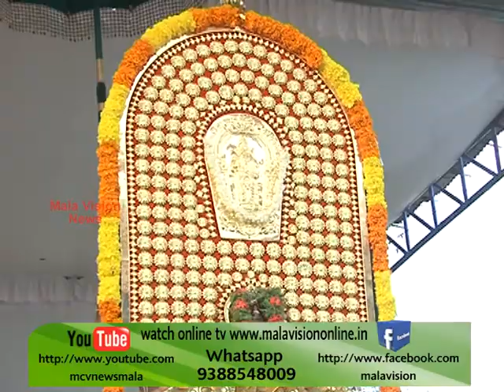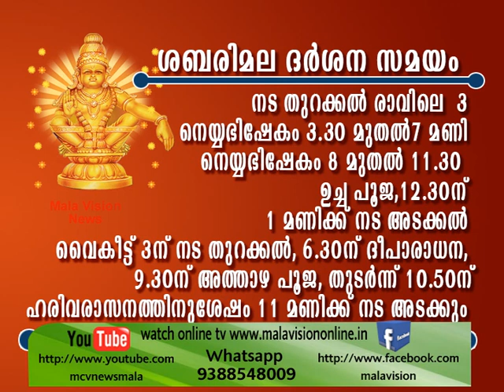MCV NEWS MALA 28 11 17